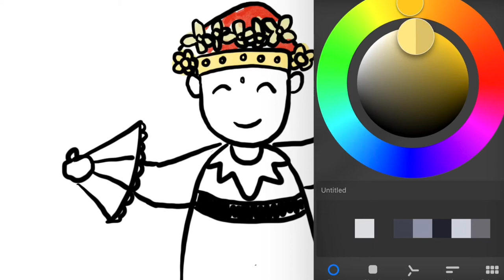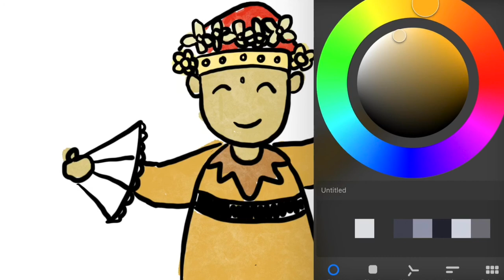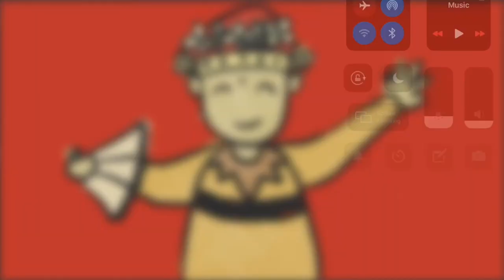Menggambar & Mewarnai Penari Adat Bali untuk Anak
Hey kali ini kita belajar Menggambar & Mewarnai Penari Adat Bali dengan crayon Titi bersama anak-anak TK A & TK B. Ayo ajak anak-anak yang lain untuk bergabung untuk belajar menggambar & mewarnai.